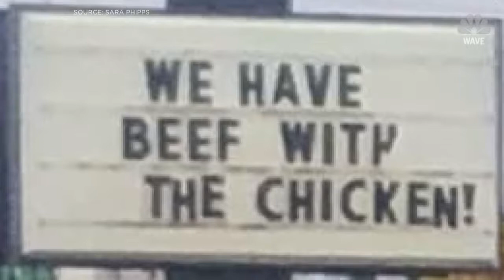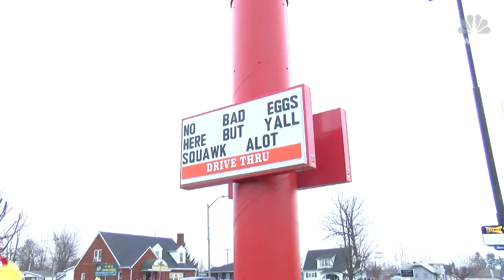Food Fight: Restaurants Compete in Sign Feud